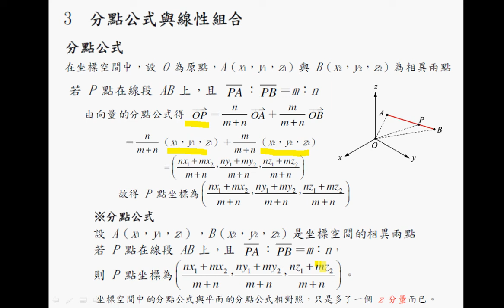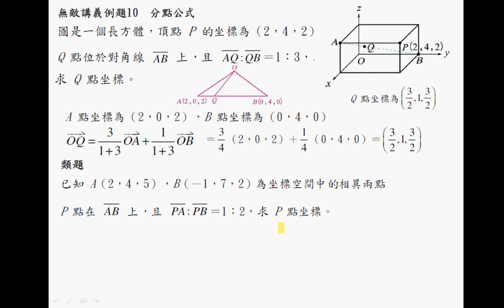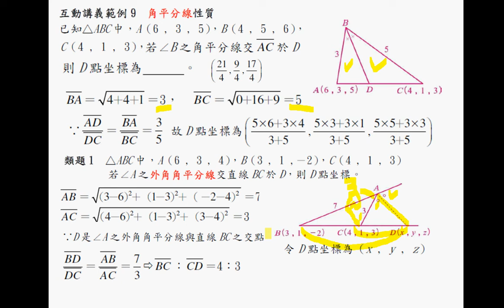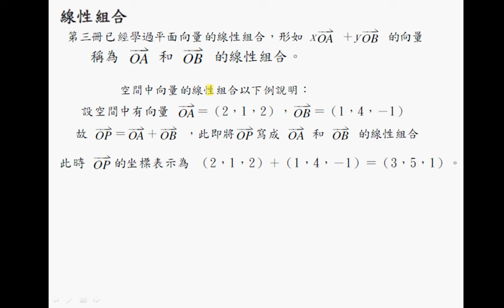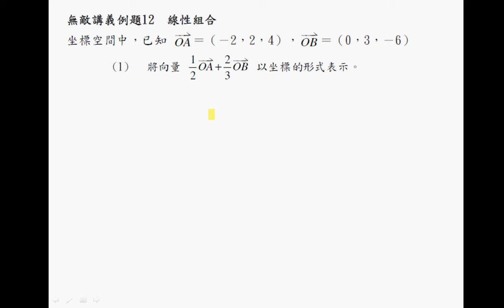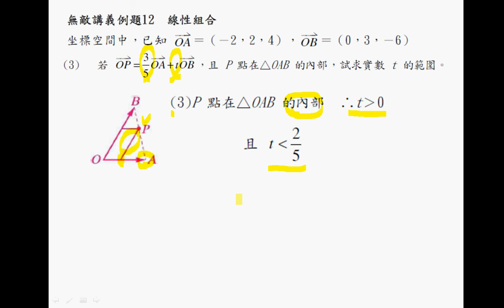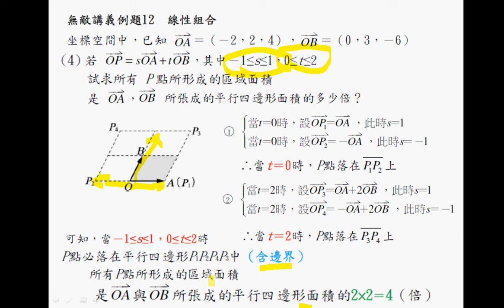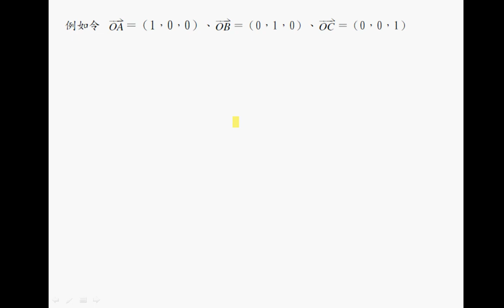翰林高中數學第四冊1-2空間座標表示法(之三)